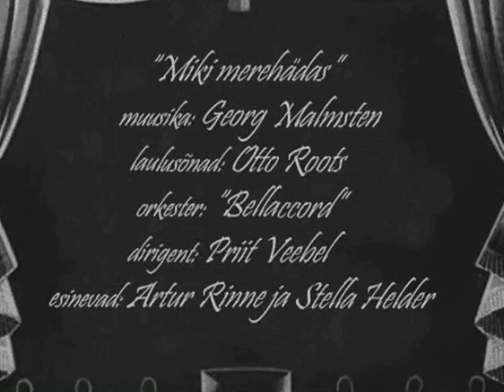Artur Rinne ja Stella Helder - Miki merehädas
His Master`s Voice 1936